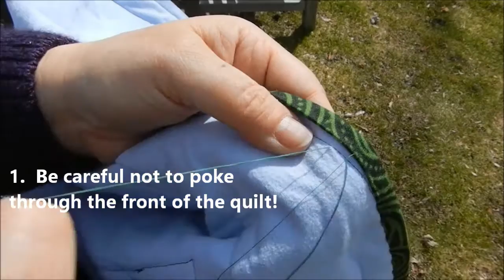How To Easy Blind Stitch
This stitch is good when attaching binding to quilts, or putting together finished quilt blocks in "quilt as you go" patterns.  It's also a great way to sew a seam that has given way in a garment!  The always useful "Blind Stitch"!